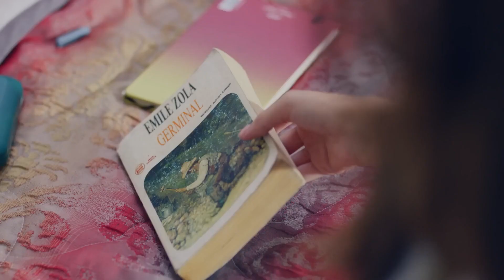El Día Que Cambió El Destino De Kemal Y Nikah - Amor Eterno Capítulo 1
(Espanol Doblado)

Lista de los artistas:
Kemal: Burak Özçivit
Nihan: Neslihan Atagül
Emir: Kaan Urgancıoğlu
Leyla: Zerrin Tekindor
Önder: Kürşat Alnıaçık
Galip: Burak Sergen
Hüseyin: Orhan Güner
Vildan: Neşe Baykent
Ozan: Barış Alpaykut
Asu: Melisa Aslı Pamuk
Fehime: Zeyno Eracar
Zeynep: Hazal Filiz Köse
Tarık: Rüzgar Aksoy
Banu: Çağla Demir
Salih: Gökay Müftüoğlu
Yasemin: Nihan Aşıcı
Hakkı: Metin Coşkun

Producción: Ay Yapım
Director: Hilal Saral
Guión: Anıl Eke & Özlem Yılmaz & Burcu Görgün